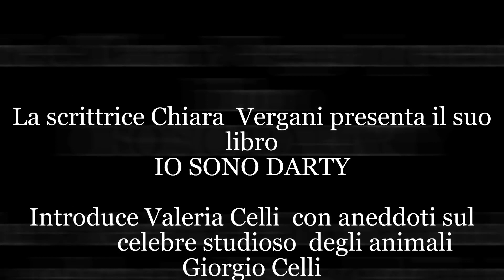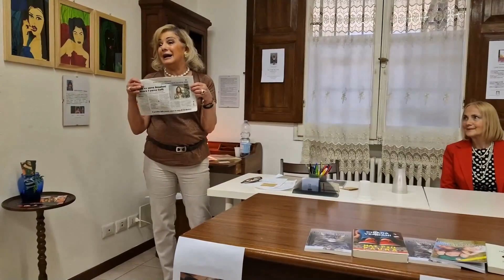"IO SONO DARTY" Della scrittrice Chiara Vergani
L'autrice  Chiara Vergani ospite a La Corte di Felsina  per presentare il suo  saggio IO SONO DARTY . Il gatto  domestico  e il suo comportamento in famiglia.
Introduzione della scrittrice Valeria Celli, che  narra aneddoti sui gatti  del noto studioso degli animali ,  il prof. Giorgio Celli ,  ideatore e conduttore  del primo programma  televisivo  alla Rai   sul mondo  faunistico ("Nel  regno degli Animali"), prematuramente scomparso  nel  2011 che fu  grande appassionato  dei felini   domestici  sui quali scrisse molti  libri.
(Video  di  Fabrizio Malaguti -Montaggio di  A.R.D.)